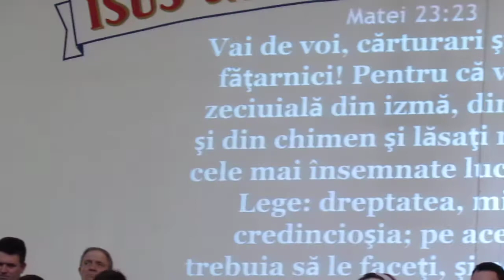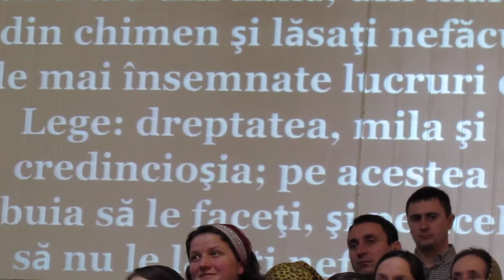EMANUEL FEDUR - MARANATA CORJEUȚI - partea1